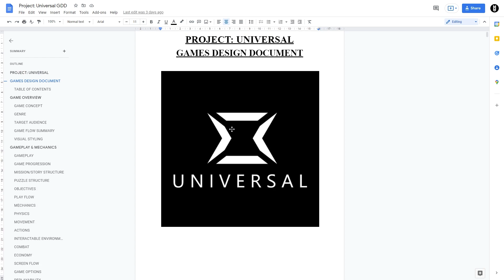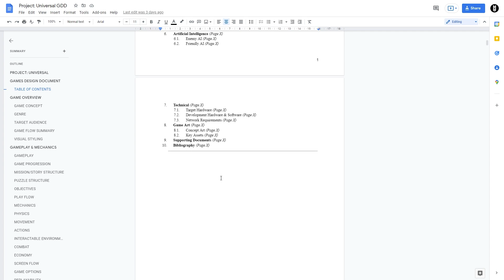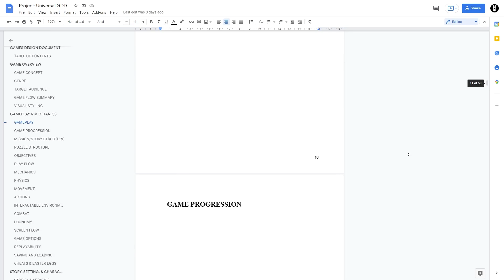Let's Write A GDD | Matt Aspland Community Game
Hey guys, in today's video I'm going to be showing you the template for our GDD, Games Design Document, that we are going to be writing up before we start working on Project: Universal.